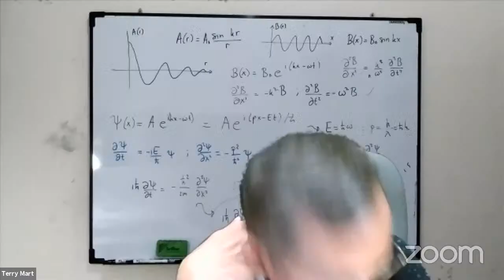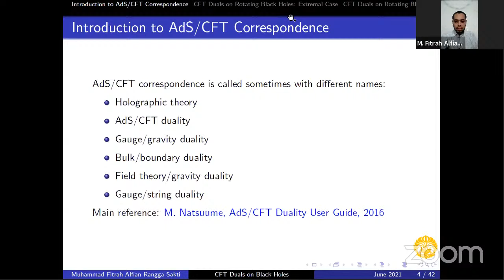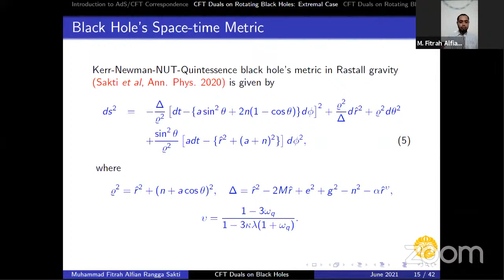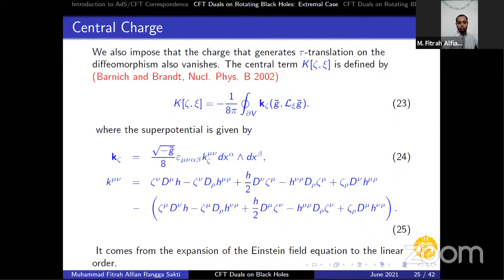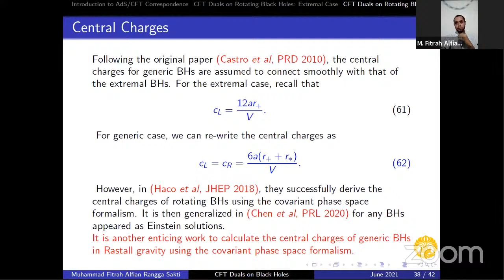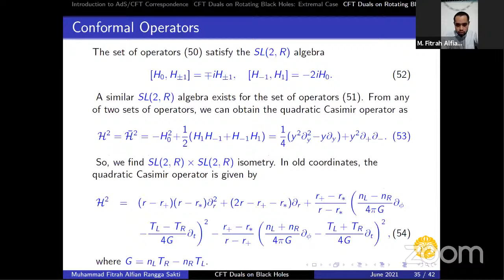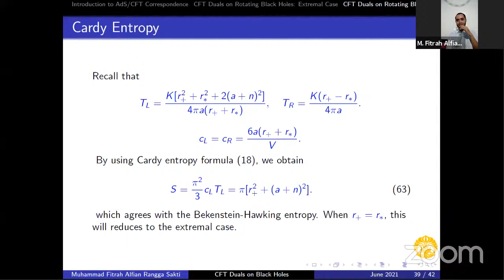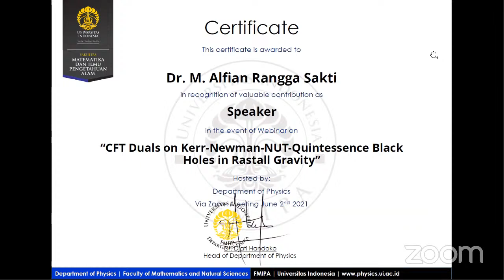Seminar Reboan M. F. Alfian R. Sakti